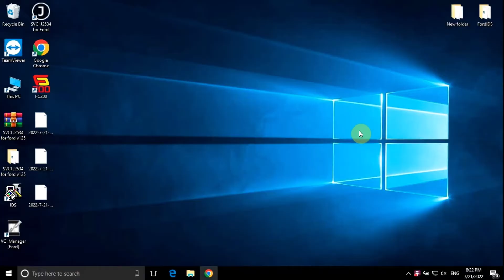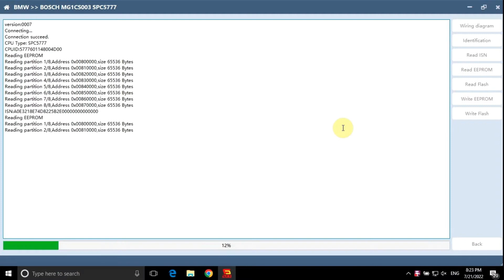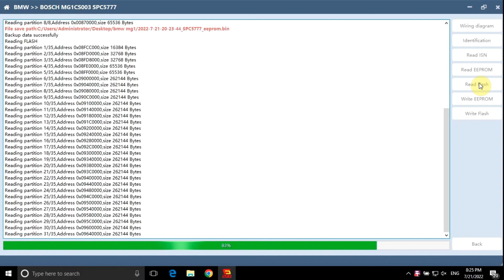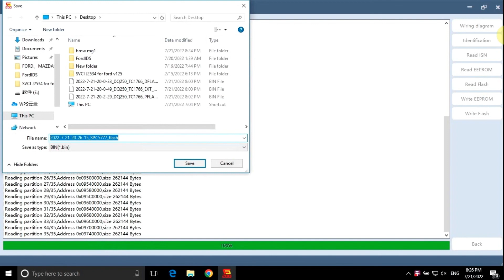How to read BMW MG1CS003 SPC5777 ISN EEPROM FLASH data using CG FC200 ECU Programmer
FC200 ECU Programmer:
1. No open shell, no punch, keep the original parts, support 4200 kinds of ECUS/EGS, involving 80% of the models on the market
2. Data loss prevention, automatic verification, 100% accurate analysis of BMW's ISN code, support for VIN code modification and data cloning of various models
3. Exclusive support for DTC shielding and function shutdown, exquisite design, adapt to various operating environments, FC200 is your trusted auto repair assistan

FC200 ECU Programmer Powerful Functions:
1. Original parts Protection
2. Smart Identification
3. Module Clone
4. ISN Reading and Writing
5. VIN Writing
6. Data Processing